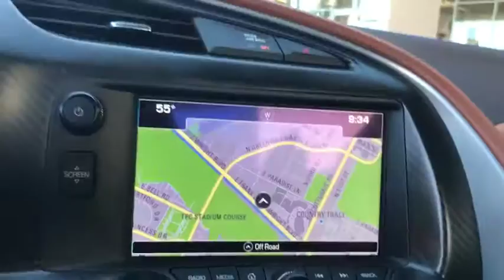2016 Chevrolet Corvette Phoenix, Scottsdale, Peoria, Tempe, Gilbert, AZ N22537A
Used 2016 Chevrolet Corvette
2016 Chevrolet Corvette Z51 3LT - Stock#: N22537A - VIN#: 1G1YM2D76G5105688

Pinnacle Nissan
7601 E Frank Lloyd Wright Blvd

Clean CARFAX. CARFAX One-Owner.2016 Chevrolet Corvette Stingray Z51 Priced below KBB Fair Purchase Price! Odometer is 1229 miles below market average!Awards:* 2016 KBB.com Best Buy Award Finalist* 2016 KBB.com Best Buy Award Winner